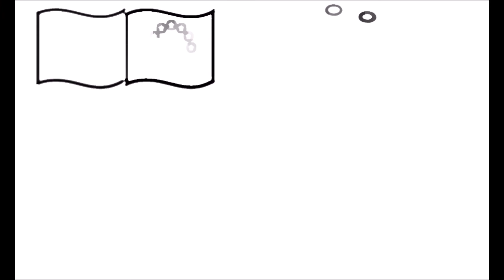Ahşap Yakma Sanatı ile Semazen Çizimi - Kadir KABAK ve Ekibi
Doğanhisar Atatürk Ortaokulu'ndan Kadir KABAK Öğretmenimizin Rengarenk Memleketim eTwinning Projesi kapsamında 9. haftanın teması olan El Sanatları ile ilgili ahşap yakma sanatıyla semazen çizimi çalışması